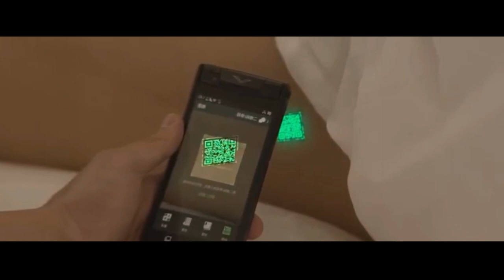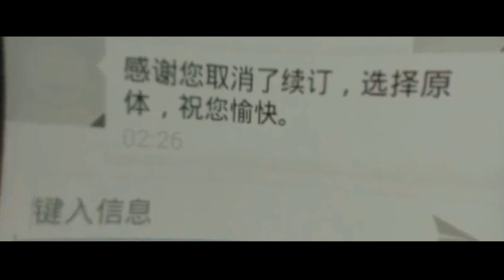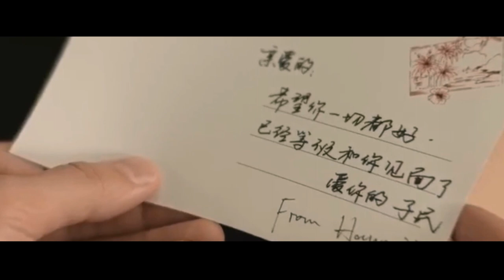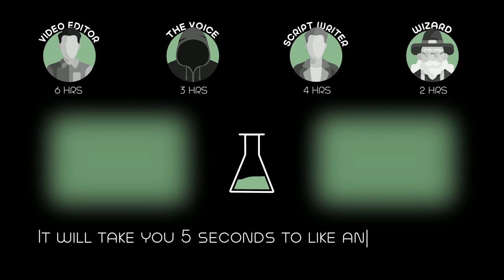A Man Discovers a QR Code on His Wife Back. He ScansIt and Finds Out Her Horrifying Secret!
A man named Zhang Zimin is going on a business trip for a month. His caring wife Han Lin packs his things in a suitcase. A woman is worried that the flight will be too long and her husband won't be able to get enough sleep on the plane.